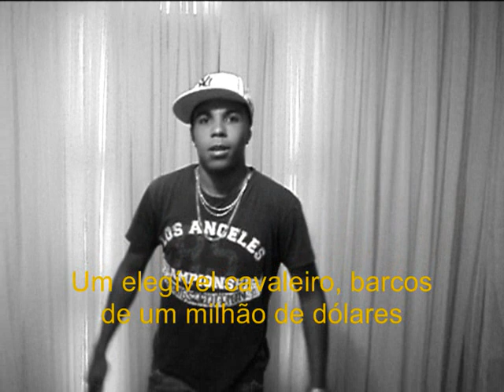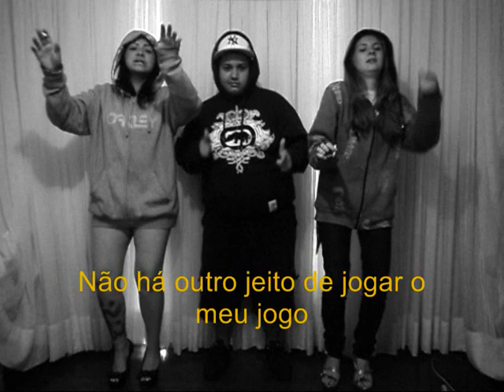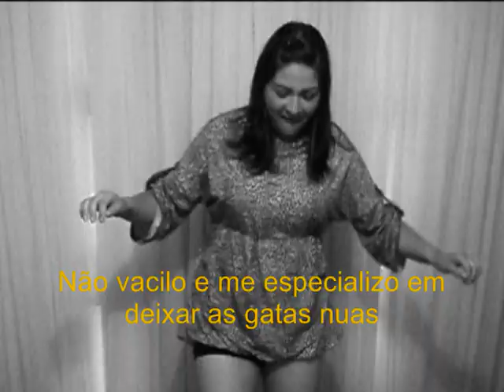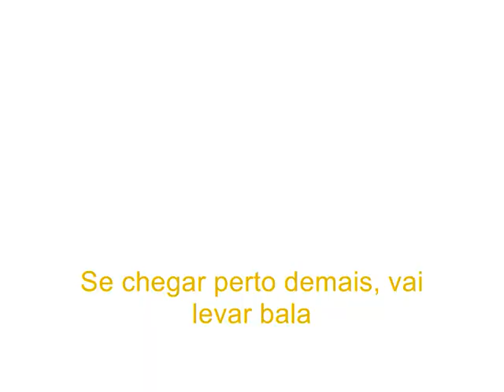João ramalho 3 B